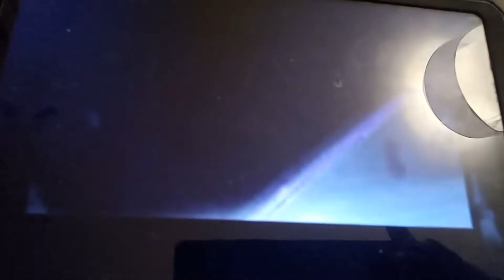20th Century Fox Logo (1998)